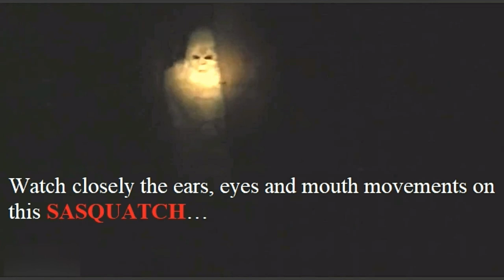Albino Bigfoot spotted in the woods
Is this a real Albino Bigfoot or a man in a monkey suit?